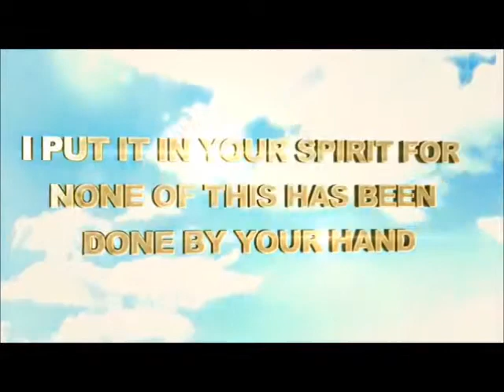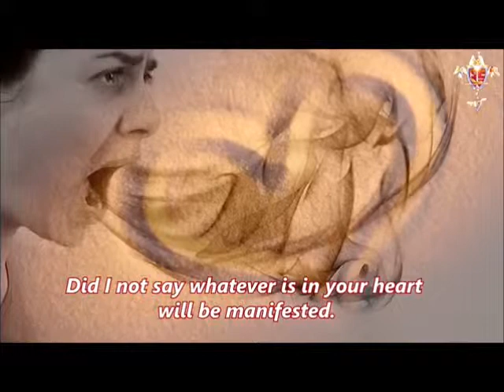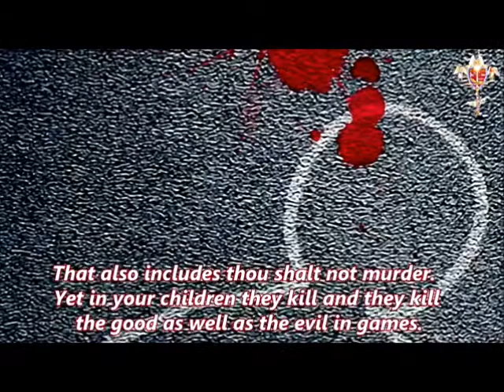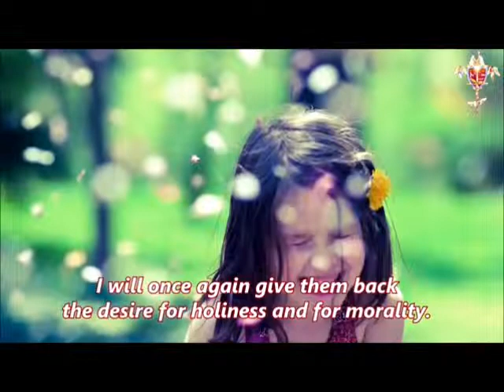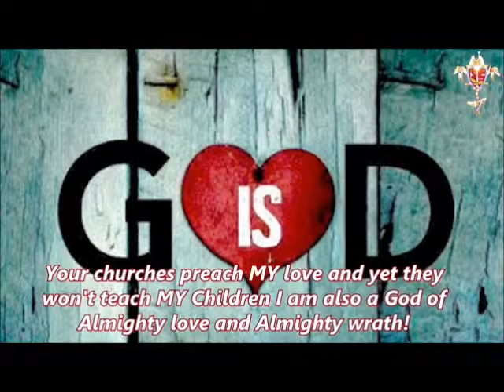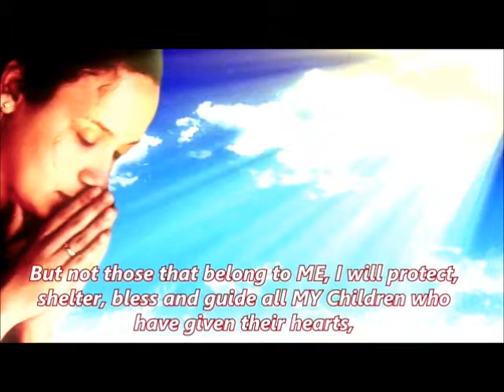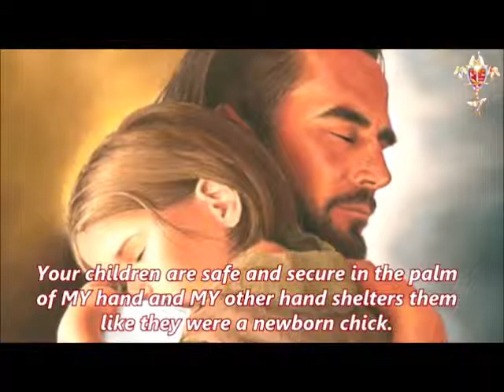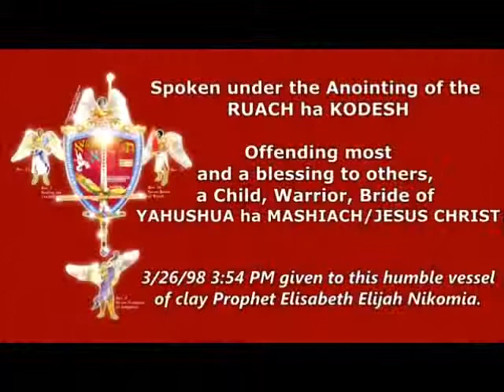"Public schools: Dens of the antichrist!" Amightywind.com Prophecy 18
HOW DARE YOU! HOW DARE YOU! HOW DARE YOU! You ask ME how I could have allowed such a thing. You say where is YAHUVEH when these murders of these babies occurred? But I have been evicted from your public school system. MY Name is not mentioned but only in curse words. Why is MY protection wanted when MY presence is not wanted? Why do you consider this any more of a horror then an innocent baby crying in the mother's womb that is tortured in the act of abortion? Is it because only I can hear their silent screams? When on the schoolyard the screams and cries of the babies were heard everywhere can't you see it is the same thing?

The spirit of murder entered into children that played in satan's territory. Did I not say whatever is in your heart will be manifested. Children are being force fed blood and gore on television through the movies and games they play. Children are being force fed violence, death, destruction, homosexuality, porn, hatred and rebellion just to name a few. They are being taught holiness is not needed for today. You say to ME why did I allow this? It would not have happened if only the children had been taught to cry out in MY Name.

Those that witnessed this mayhem will testify when they called out to ME, I was there. MY angels fought for them and covered them with their wings. These babies all are in Heaven, yes the ones that were aborted and the ones that died on that school ground. But I allowed this to show what is happening to the public school system as the spirit of antichrist is shoving anything holy out of school.

You are paying a price America and all nations that follow her example. This will continue until the senseless abortions stop. I will allow satan to manifest in your children who have not been taught to call upon ME. I will allow satan to use the music and media to corrupt your children taking them away from ME and away from you and they will be allowed to declare war on parents, adults and authority figures. For when you taught them not to respect what is holy and what are MY laws you have opened them up for satan to fill them with his evil spirits that will confuse and confound America and the school system.

Games that started out innocent and fun, that taught children how to get along with one another now pit one against the other seeing who can murder one another. Does not MY Word say when you sin in your heart, you have sinned against ME? Your imagination is not yours every imagination, every thought is to be held captive for MY inspection. If it sins against your brother it is sin. The greatest of all the Ten Commandments is love thy neighbor as you love yourself.

Mirrored video originally published on Apr 1, 2014 by yahsladynred